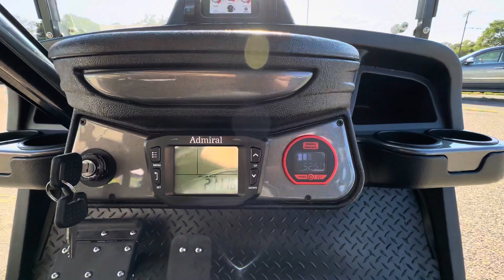BRIANS AUTO CENTER: 2023 Navitas Storm Golf Cart LITHIUM BATTERIES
2023 Navitas Storm Golf Cart w/ Lithium Battery & Bluetooth Stereo Low Speed Vehicle (Street Legal with VIN) Size: 4 Seater Color: Gunmetal Seats: Black Modz FS2 Battery: Lithium 105ah 51.2 Volt (+1495) Wheels: GTW Raven (Matte Grey) 14" Equipment: -Navitas Motor -Navitas Frame -OTF Programmer -6" Lift -Extended roof -14" Wheels -22" Tires (Timerwolf) -Turn Signals -LED Headlights & Taillights -Running Lights -Horn -Folding Back Seat (mach3) -Seatbelts -Side Mirrors